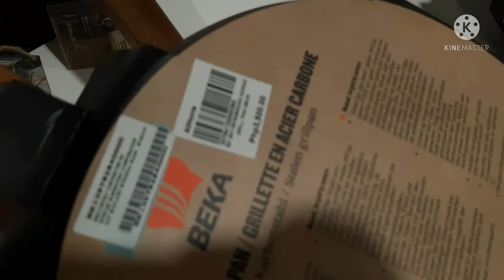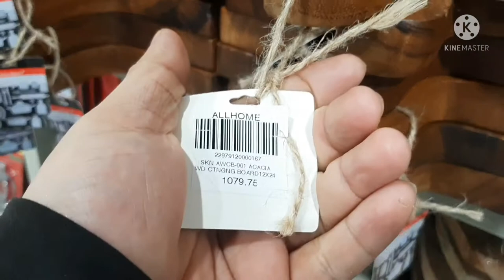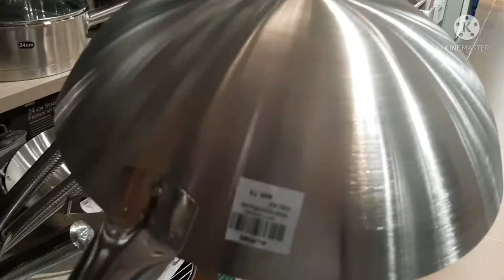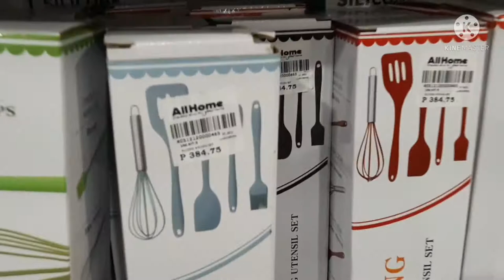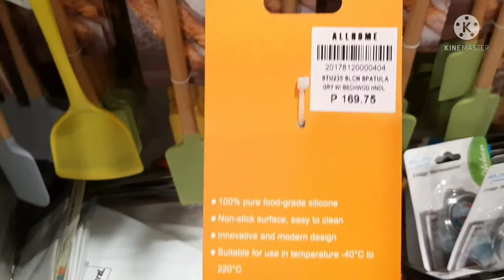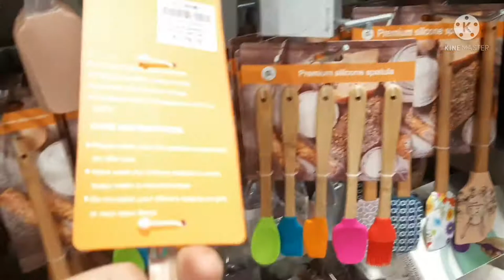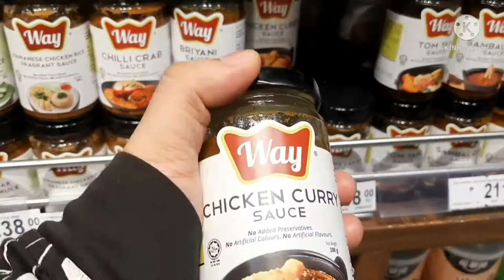Bumili ako ng spatula at nagulat ako sa nakita ko!..Kaya pala ganun ang nangyari..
your Chef Garcia at your sercvice.  today we're going to buy new spatula for my baking and cooking.Let's go!..